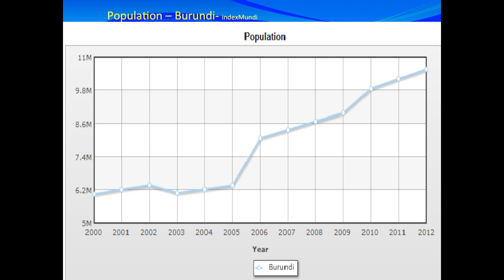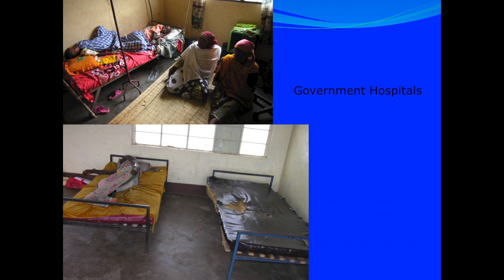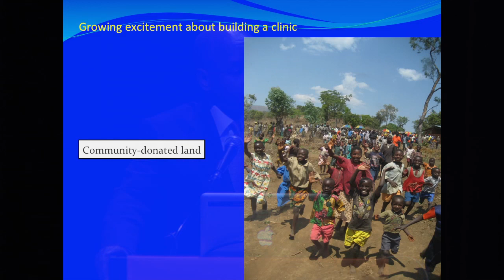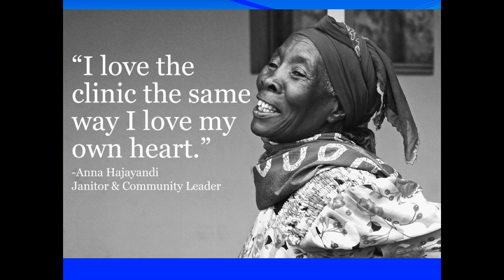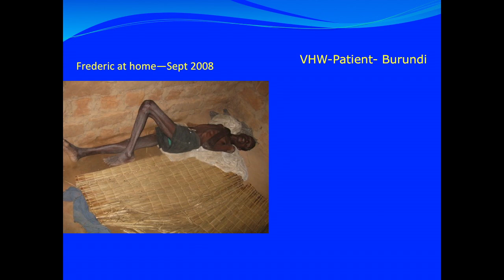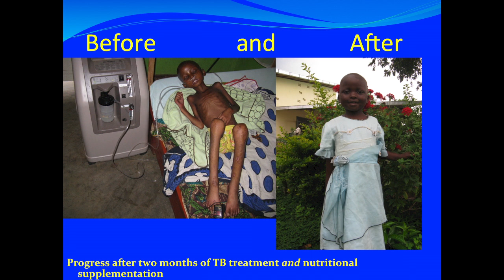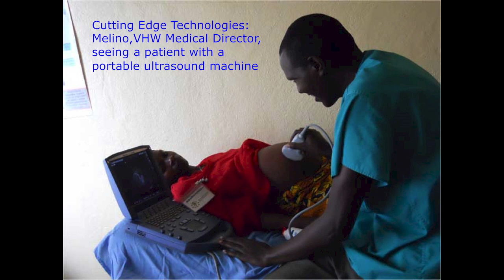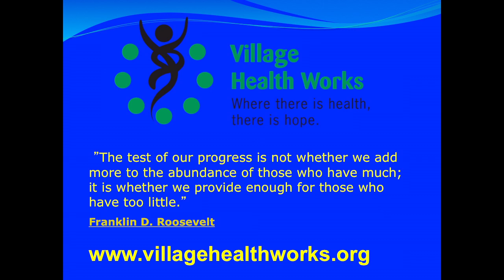2012 | Giving conference, Keynote: Caring for the Needs of Strangers | The New School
The New School's Center for Public Scholarship is pleased to present the 28th Social Research conference, Giving: Caring for the Needs of Strangers. The conference is intended to be broadly inclusive, ranging from individual philanthropy, volunteering, and faith-based giving, to state social welfare programs designed to reduce the suffering of citizens, to international giving. Our speakers—scholars, professionals, and philanthropists— deepen our understanding of why we do and should give to others, what the roots of altruism are, how we can instill generosity in our young people, what the religious and philosophical grounds for caring and giving to others are, and what the correct balance between private philanthropy and government welfare programs may be.

Thursday, December 6, 2012, 6:00--7:30 p.m.
Keynote Address: Caring for the Needs of Strangers
Deogratias Niyizonkiza, founder and director of Village Health Works in Burundi
Moderator: Tracy Kidder, Pulitzer Prize-winning author of The Soul of a New Machine, Mountains Beyond Mountains, and Strength in What Remains (about Deogratias Niyizonkiza)

The New School for Social Research based in New York City, offers master's and doctoral programs in anthropology, economics, philosophy, politics, psychology, and sociology; interdisciplinary master's programs in historical studies and liberal studies |